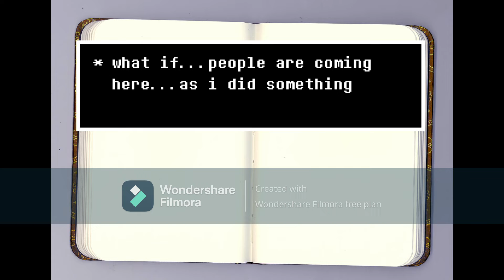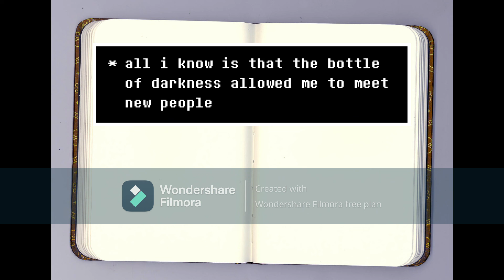kris diary part 2